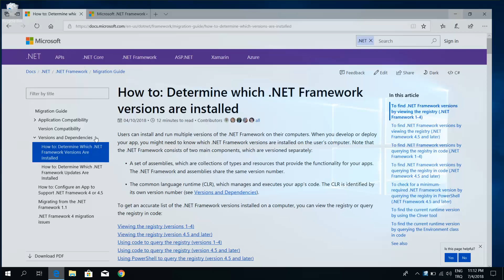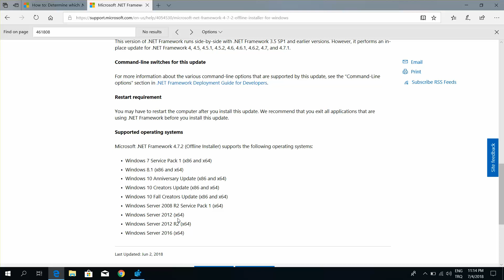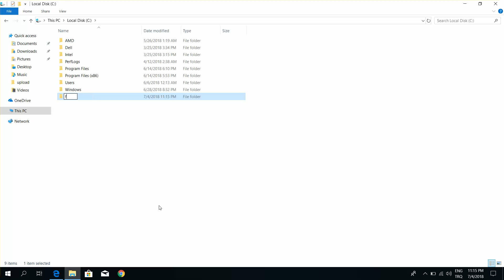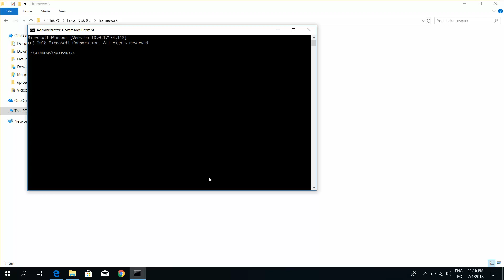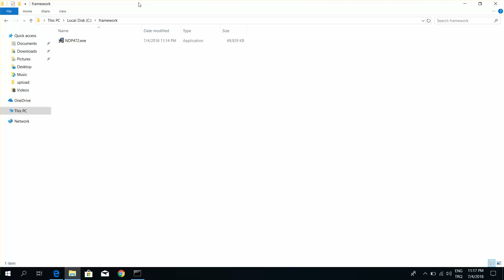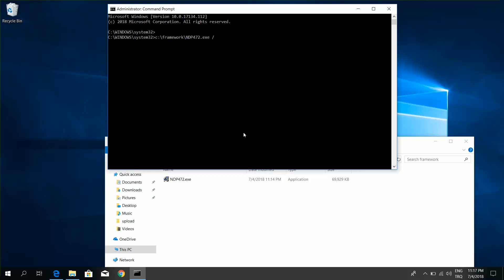How to repair .net framework on windows 10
How to repair or remove  .net framework on windows 10

I am telling you how to repair windows 10 .net framework.
You need to check the .net version first through Microsoft's page.

Then download the setup file.

When you run setup directly, the repair screen will not appear.
At the command prompt run c: \framework\ NPD472.exe / repair.

Other parameters

/quiet Optional: Do not display any user interface while performing the installation.
/passive Optional: Display the user interface, but do not request any interaction from the user.
/norestart Optional: If present, commands with /passive or /quiet will not automatically restart the machine (if required). This is ignored if neither /passive nor /quiet are specified.